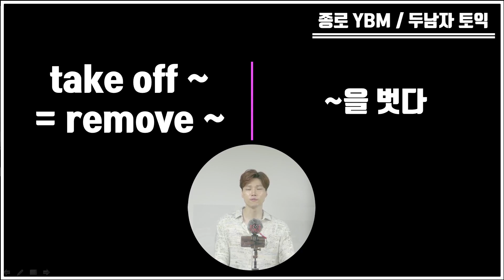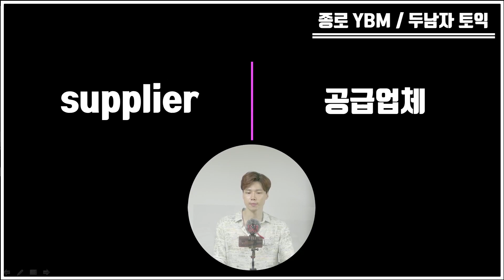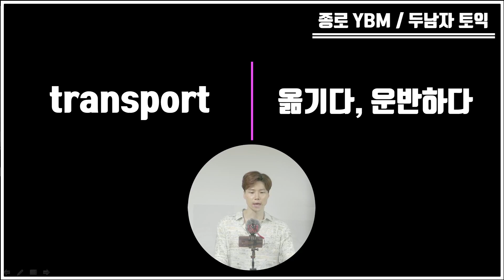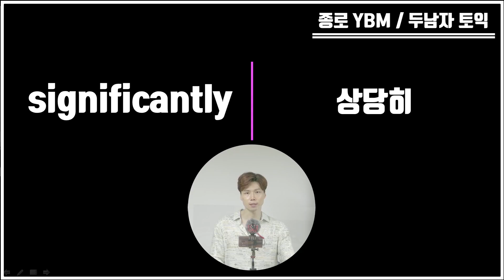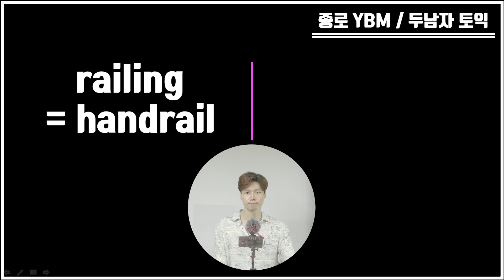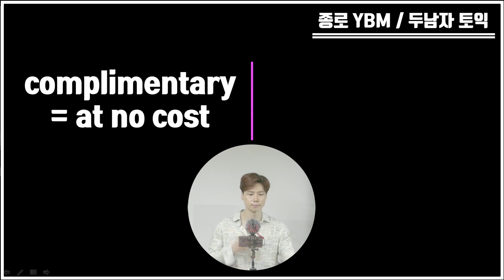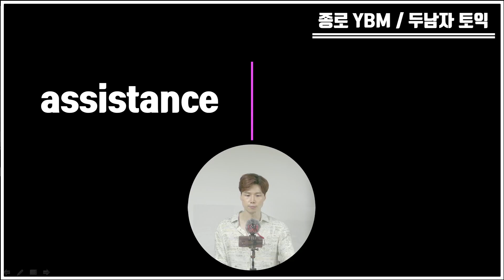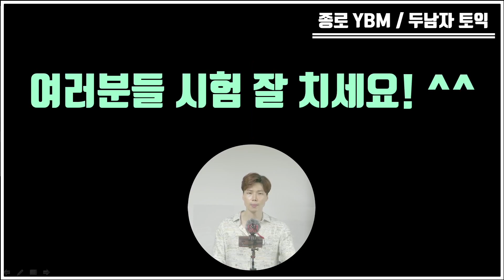2021년 7월 25일 토익 대비 기출 파트별 단어모음 21탄!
다가올 시험을 대비해 촬영한 최근 토익 시험에 기출되었던 파트별 단어모음 입니다. 미국발음(흉내)과 영국발음(흉내) 그리고 한국어 뜻 순으로 읽어 드립니다. 영문을 들으면서 한국어 뜻을 떠올려 보세요.